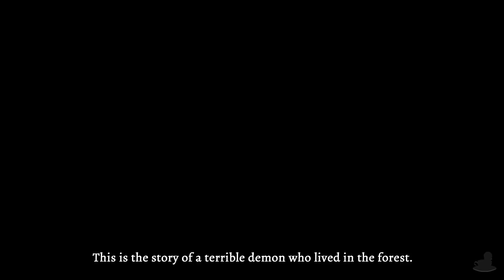Labyrinth of Refrain: Coven of Dusk (PS4, Let's Play, Blind) | Back To The Furufur! | Part 31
Labyrinth of Refrain: Coven of Dusk Part 31! With Baba out the way we loot her hut for goodies!

Scene Select
0:30 - Skip Intro
0:47 - Firey Puppets
6:33 - Baba's Hut
19:02 - Back To Furfur

We arrive in the town of Refrain and set out to explore the underground labyrinth which lies beneath the well! The labyrinth simply cannot be explored by Humans. So Dronya (The Witch) and her apprentice (or sorts) Luca send down Puppets as a means to explore. Oh yeah and we're actually a soul that got attached to a book... Yeah not sure on that one. Just go in expecting Witch And The Hundred Knight nonsense and you'll be fine!

Labyrinth of Refrain: Coven of Dusk is available on Nintendo Switch, PlayStation 4, PlayStation Vita & PC (On Steam)! The gameplay for this walkthrough will be captured on the PS4 at 60 FPS !

If you liked my Labyrinth of Refrain: Coven of Dusk Videos be sure to share and like the video! It all helps!

In This Video: Labyrinth Again... gonna be a pattern this!

Labyrinth of Refrain: Coven of Dusk

Platforms: PlayStation 4, PSV, PC & Nintendo Switch
Genre: JRPG/Dungeon Crawler
Language Options: English, Japanese
Publisher: NISA
Developer: Nippon Ichi Software